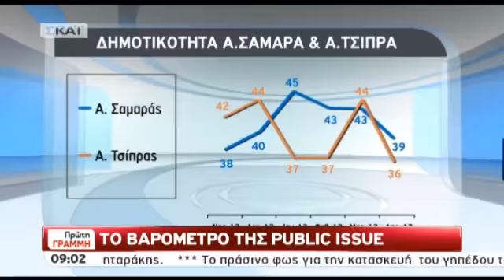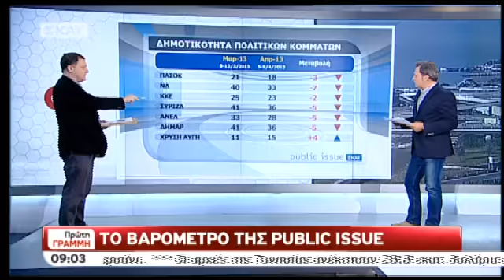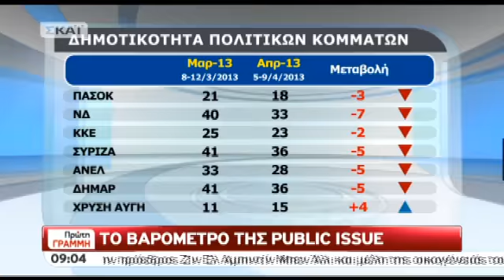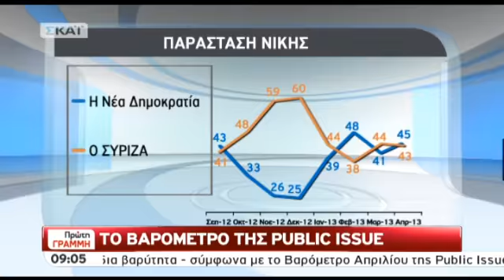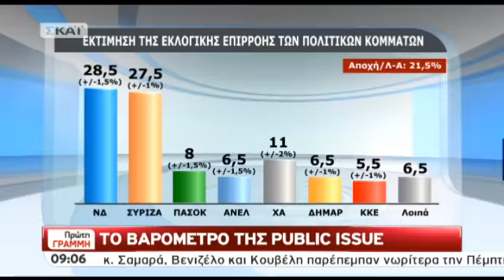NewsIt.gr: Τα καλύτερα των πρωινών